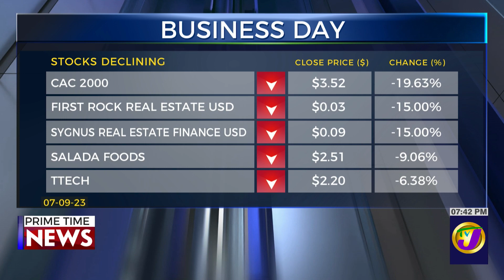Jamaica Product Exchange (JAPEX) Tourism Trade Show Resumes | TVJ Business Day